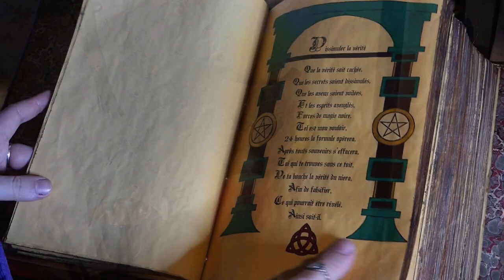📖PLUS QU'UN LIVRE...📖